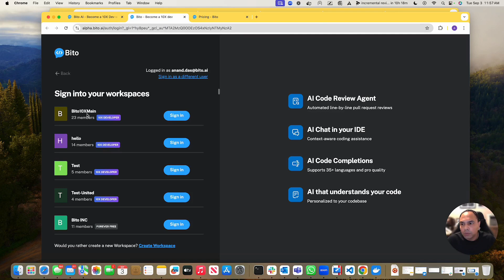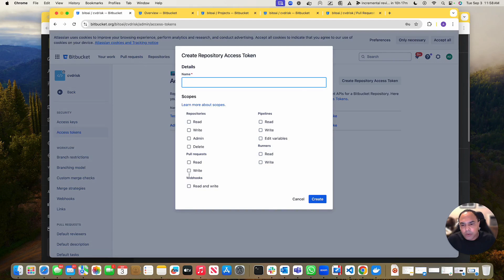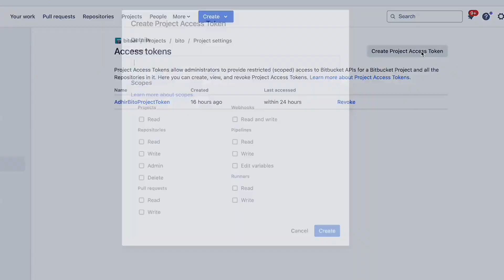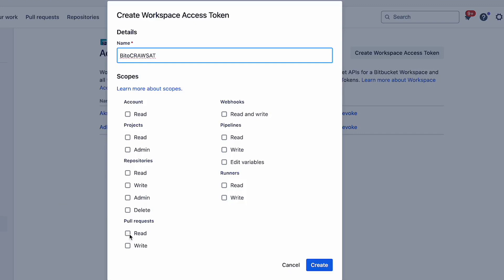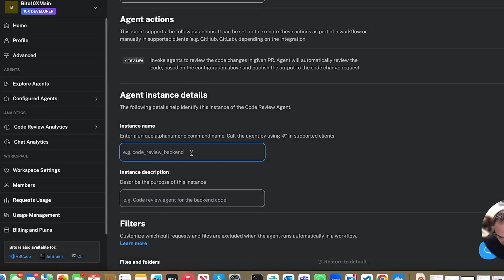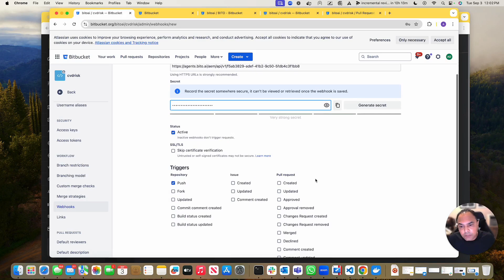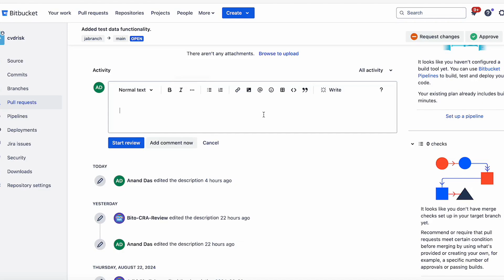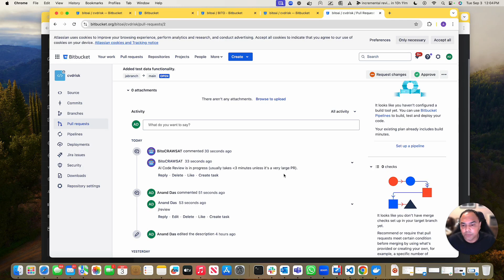Setting up Bito's AI Code Review Agent on Bitbucket | Step-by-step guide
Introducing Bito’s AI Code Review Agent:

An LLM-powered agent that spots bugs, code smells, and security vulnerabilities in your PRs and provides high-quality suggestions to fix them. The agent reacts to third-party tools like Snyk and, for every run, outputs a clean PR Analysis with ratings for quality and effort.

More features include:
1. Integrates with Github, GitLab, and Bitbucket
2. Examines every line with codebase awareness
3. Runs static analysis tools including built-in OWASP and OSS
4. Identifies issues, bugs, and provides smart suggestions to fix
5. Rates your PRs for quality, effort, and priorities
6. Built on top of Bito’s Dev Agent framework (coming soon)
7. Available in Bito’s cloud or to run in your private cloud via Docker container

About Bito

Bito helps software engineers ship better code, faster. Its codebase-aware AI Code Review Agent integrates with GitHub, GitLab, Bitbucket, and IDEs to review pull requests, catch bugs, and suggest improvements. Teams with Bito speed up merge time by 89% and reduce regressions by 34%. Developers start free.